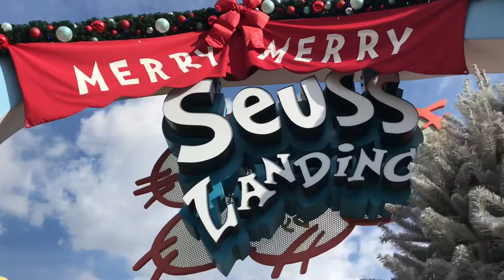Orlando and Vail| Thanksgiving Break 2018